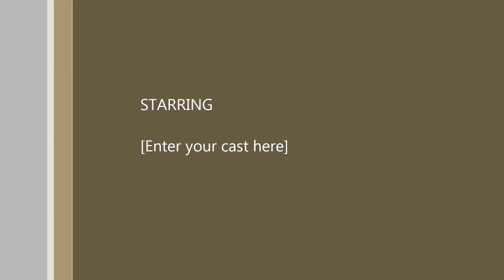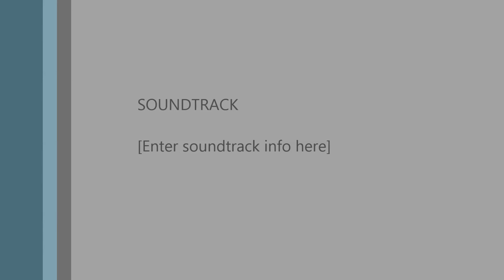19th Annual James J. Whalen Academic Symposium Closing Ceremony and Awards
Ithaca College, Emerson Suites, April 14, 2016